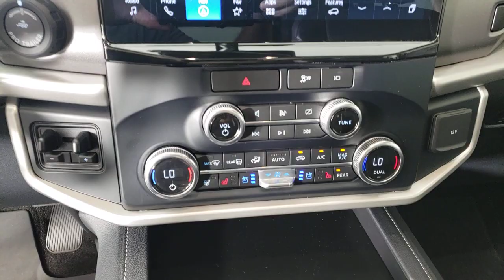2022 Ford Expedition Max Jacksonville, Daytona Beach, Orlando, St. Augustine, Near Me FL P8978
Star White Metallic Tri-Coat Used 2022 Ford Expedition Max XLT available in Jacksonville, Florida at Bozard Ford Lincoln. Servicing the Daytona Beach, Orlando, St. Augustine, Near Me, FL area.

Navigation system: SYNC 4 Connected Navigation,6 Speakers,AM/FM radio: SiriusXM with 360L,Radio data system,Radio: AM/FM Stereo w/MP3 Capable,SiriusXM w/360L,SYNC 4 w/Enhanced Voice Recognition,Air Conditioning,Automatic temperature control,Front dual zone A/C,Rear air conditioning,Rear window defroster,Power driver seat,Power steering,Power windows,Remote keyless entry,Steering wheel mounted audio controls,Four wheel independent suspension,Speed-sensing steering,Traction control,4-Wheel Disc Brakes,ABS brakes,Dual front impact airbags,Dual front side impact airbags,Emergency communication system: SYNC 4 911 Assist,Front anti-roll bar,Low tire pressure warning,Occupant sensing airbag,Overhead airbag,Rear anti-roll bar,Brake assist,Electronic Stability Control,Exterior Parking Camera Rear,Auto High-beam Headlights,Delay-off headlights,Fully automatic headlights,Panic alarm,Security system,Speed control,Bumpers: body-color,Heated door mirrors,Power door mirrors,Roof rack: rails only,Spoiler,Auto-dimming Rear-View mirror,Cloth Front Captain's Chairs,Compass,Driver door bin,Driver vanity mirror,Front reading lights,Garage door transmitter,Illuminated entry,Leather steering wheel,Outside temperature display,Overhead console,Passenger vanity mirror,Rear reading lights,Tachometer,Telescoping steering wheel,Tilt steering wheel,Trip computer,Voltmeter,3rd row seats: split-bench,Front Bucket Seats,Front Center Armrest,Reclining 3rd row seat,Split folding rear seat,Passenger door bin,18 Machined-Face Aluminum Wheels,Alloy wheels,Rear window wiper,Speed-Sensitive Wipers,Variably intermittent wipers,3.31 Axle Ratio